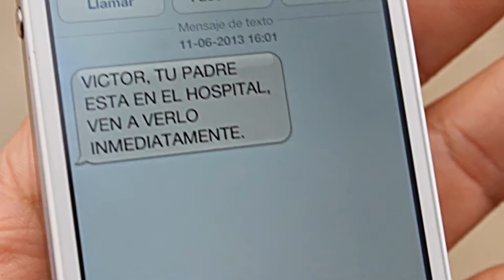La Historia de Chocman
2do Año Comunicación Audiovisual Duoc UC 2013
Taller Lenguaje Publicitario.

Fenix Producciones